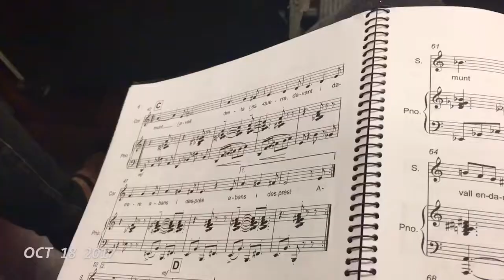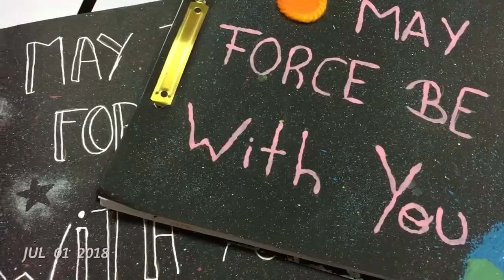Diari dels Vampirs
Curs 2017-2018